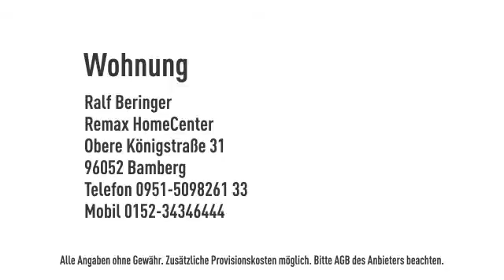RE/MAX Bamberg: 2-Zimmer Nähe Bahnhof mit Einbauküche